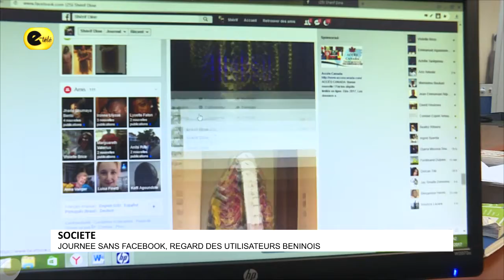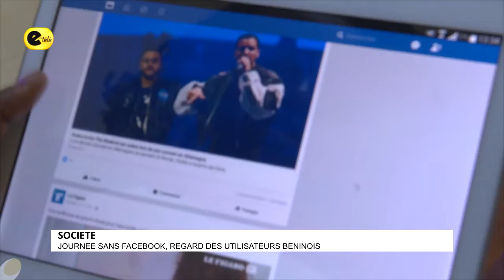JOURNÉE SANS FACEBOOK, REGARD DES UTILISATEURS BÉNINOIS